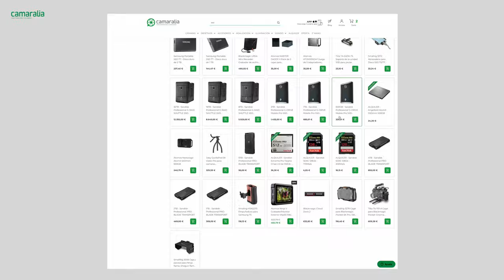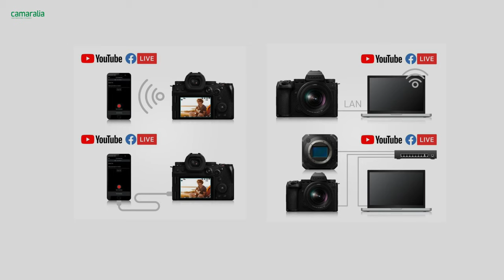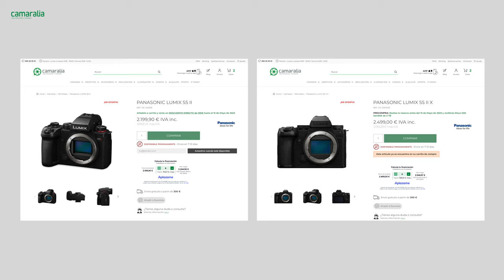📸 Panasonic Lumix S5 II vs Panasonic Lumix S5 II X: ¿Cuál es la mejor opción para ti?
¡Bienvenidos al video más esperado de comparativa entre dos poderosas cámaras de la serie S de Panasonic Lumix! 🔽🔽

Si eres un aficionado apasionado, un creador de contenido o un profesional del audiovisual en busca de la cámara perfecta, este video te brindará la información necesaria para tomar una decisión informada.